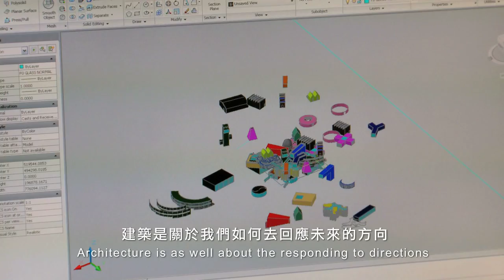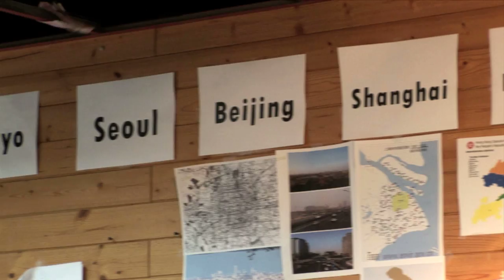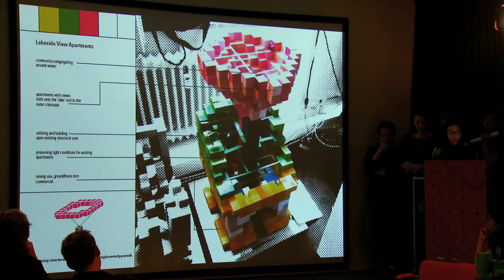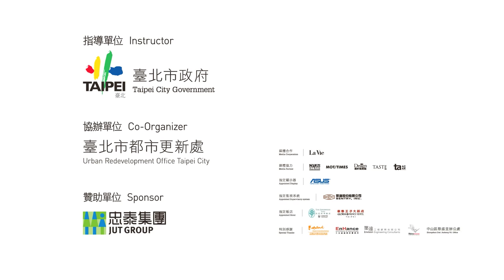2009-2011 The Vertical Village CF (Taipei version) 垂直村落展覽 台北版 前導影片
【垂直村落The Vertical Village】Individual, Informal, Intense
亞洲都市進化的居住新提案  展期: 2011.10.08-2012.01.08

【策展團隊Curatorial Team】MVRDV、T?F

【策展理念Introduction】
習慣都會便捷的好處但更嚮往村落有機錯落的生活模式？ 厭倦樣板複製的巨型樓群建築而渴望創造住家輕巧的獨特與彈性？ 都市生活的居住品質關鍵何在？一個更美好的明天該是甚麼模樣？ 讓我們試想一種新型態的都市學。一種可以符合亞洲地區所需的高密度需求，允許非正規空間成長，讓住戶擁有個人自由，又兼具社區共同生活品質的社群型態的可能性？一種進化的都市學，容許住戶間的獨立性，超越建築學上反覆自語的使用者參與式設計，可以堆疊的一個真實的垂直村落？一個可以回應亞洲文化特性，並且實現每個人對家的各種願望，帶回亞洲特有生活品質的垂直村落的夢想可能!